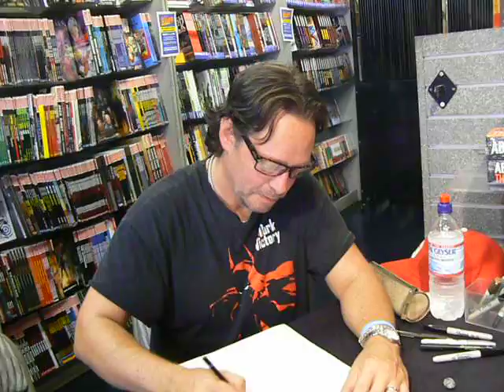Tim drawing for PetrelliByNature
Tim Sale, Heroes artist and comic book artist draws a picture for PetrelliByNature. He draws two circles and jokes that he's done. Jenthefangirl then asks for the Patrelli hair, and he talks about how Milo Ventimiglia hated that hair. Taken on May 17, 2008. Question asked by Jenthefangirl. Flimed by Lijeyeshaveit.